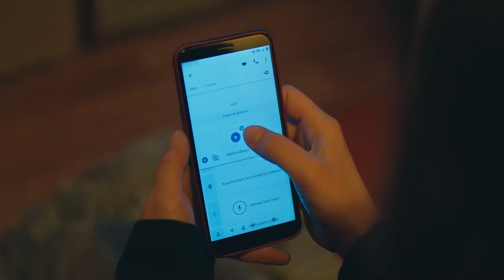Handan'dan Ders Niteliğinde Taktikler - Annemizi Saklarken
Handan'ın, zengin koca arayışı. "ZENGİN KOCA NASIL AVLANIR?"

Henüz çocuk sayılacak yaşta ilk bebeğini kucağına alıp, arkasından iki tane daha doğurmuş olan; şimdilerde ise Nişantaşı'nda tanınmış bir moda atölyesinde özel müşteri asistanı olarak çalışan Handan, Zerrin ve Dündar Demir'in evlilik yıldönümleri için evlerine elbise provasına gitmeye başlar. Bu sürede Dündar’ın ilgisini çeken Handan'ın ve çocuklarının hayatı, Zerrin ve Dündar'ın evlilik yıldönümü partisinden sonra değişecektir.

OYUNCULAR
Hande Doğandemir
Kutsi
Yeşim Ceren Bozoğlu
Hatice Aslan
Ece Yaşar
Erdem Kaynarca
İncinur Sevimli
Ezgi Gör
Ezgi Tombul
Barış Taşkın
Semih Kızılkaya
Zümre Ertürk
Merve Sevin
Özgür D. Foster
Güngör Bayrak
Yapım: Ojo Pictures
Yönetmen: Barış Yöş
Senaryo: Sırma Yanık